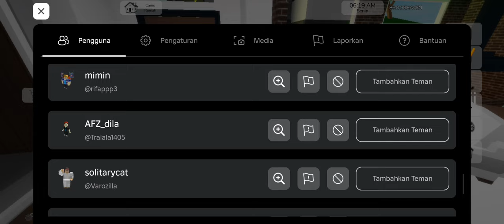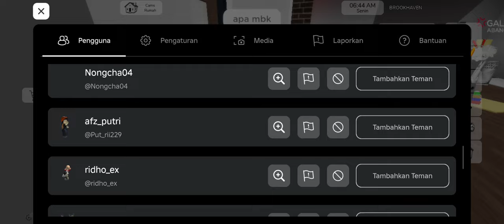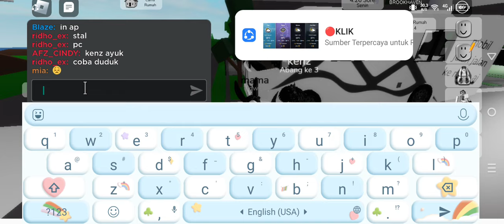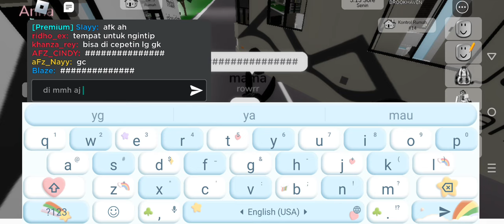TIDUR BARENG BARENG DI BROOHAVEN 🥰🥰brookhaven